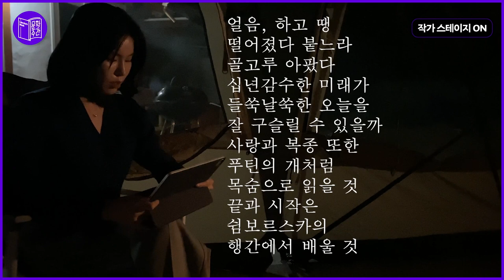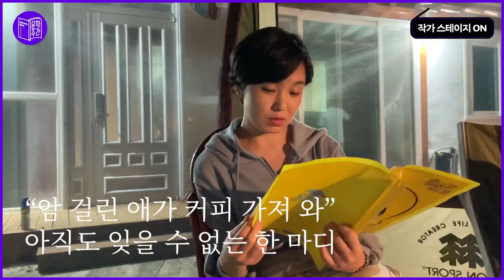[2021 문학주간] 작가스테이지 "캠핑 브이로그 & 낭독회 2편"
영상과 글, 읽기와 쓰기, 보기와 듣기 다양한 형식의 결합으로 문학 바깥의 자리를 모색하고 탐색해보는 시간!

제한된 시공간에서 낭독하는 기존의 낭독회 형식에서 벗어나 대자연에서 캠핑을 하며 낭독회를 꾸민다. 2편에서는 직접 찍은 영상과 결합하여 자연과 동물, 아이 등 미래의 중요한 가치를 이야기하는 시/에세이를 낭독하는 시간을 가지며, 코로나 시대에 위로와 공감의 메시지를 전하고자 한다.

팀명: 창작동인 켬
출연진: 이소연 시인, 이서하 시인, 주민현 시인, 전영규 평론가